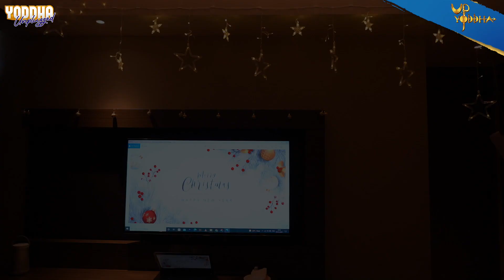Ankit's Birthday and Celebration Video | U.P. Yoddha | Vivo Pro Kabaddi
Ankit ka budday aur ek surprise Christmas celebration, video to banta hai boss 🥳🎄

Sirf mat par hi nahi, Yoddha ek dusre ke saath rehte hain har jagah 💙💛